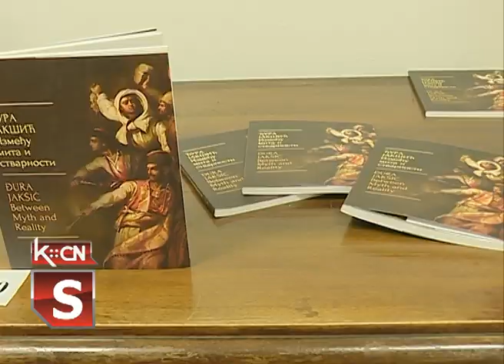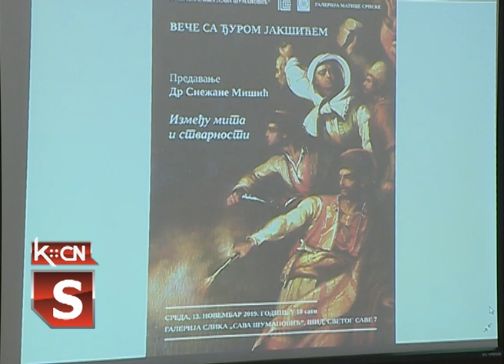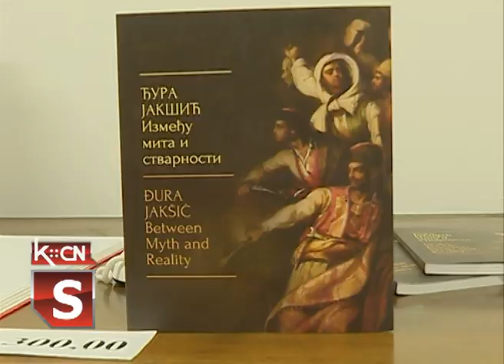Veče sa Đurom Jakšićem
Nakon uspešno realizovane izložbe „Đura Jakšić-Između mita i stvarnosti“ u galeriji Matice srpske i Narodnom muzeju u Beogradu, priliku da se podseti i iznova upozna velikana srpske umetnosti XIX veka  dobila je i publika u Šidu. Predavač Snežana Mišić iznela je važne čijenice kao i manje poznate detalje vezane za stvaralaštvo  Đure Jakšića